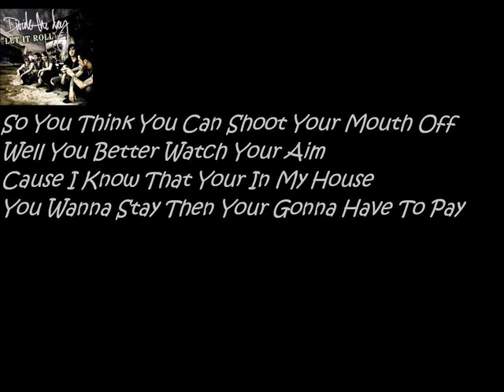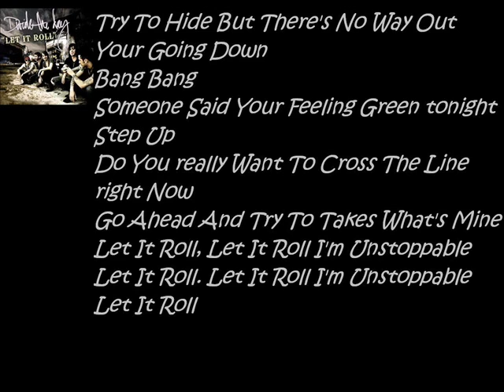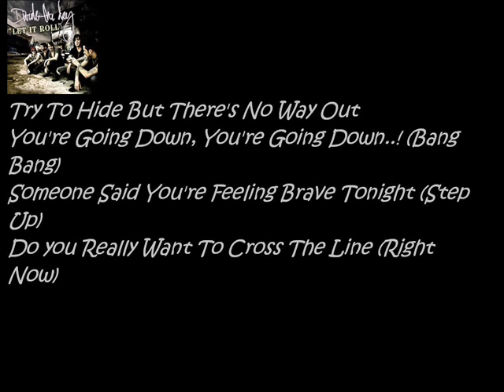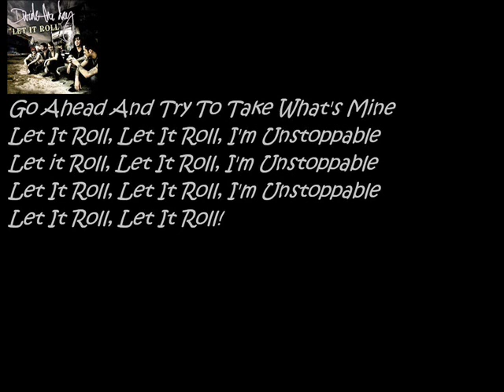WWE Smackdown New Theme Song 2009:Let it Roll+Divide The Day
The new Smackdown theme song that debuted on the 2nd October edition of the 10th Anniversary of Smackdown.
Divide The Day: Let It Roll

Awesome song